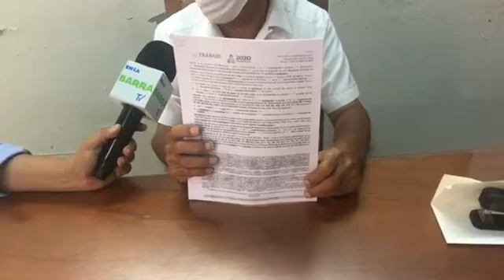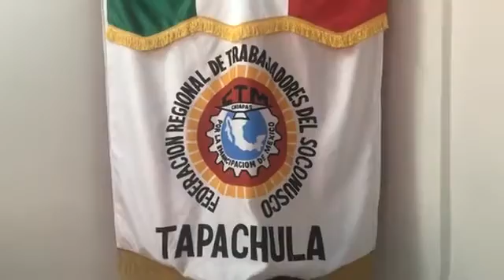Denuncian a vivales de la CTM en Tapachula, Chiapas.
El Secretario General de la Confederación de Trabajadores de México (CTM) en Tapachula, Valdivio Alfonso Gijón Pérez denuncia a pseudolideres de querer apropiarse a la fuerza de las instalaciones de la Confederación querer venderlas fuera del margen de la ley.